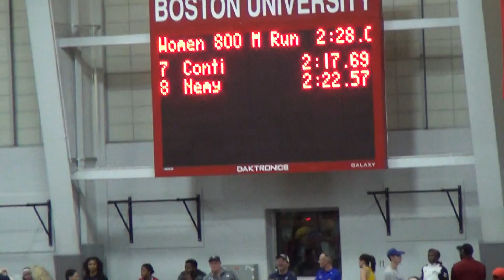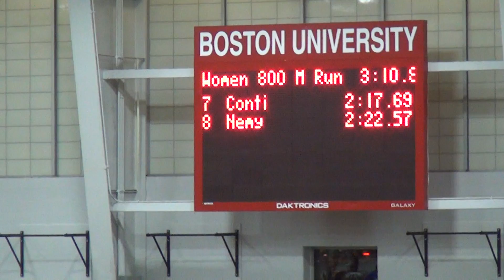2 26 16 Quinnipiac Women's Indoor at New England Championships 800 2